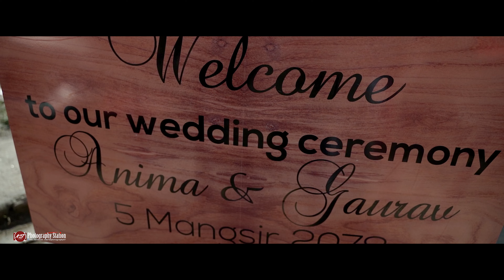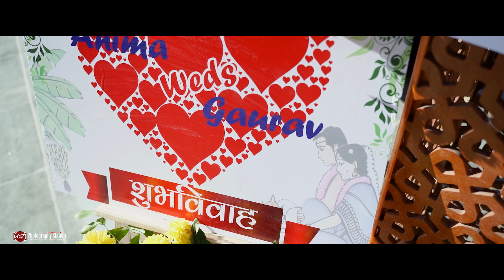NEPALI WEDDING STORY || GAURAV WEDS ANIMA